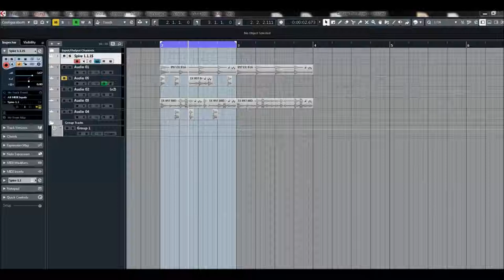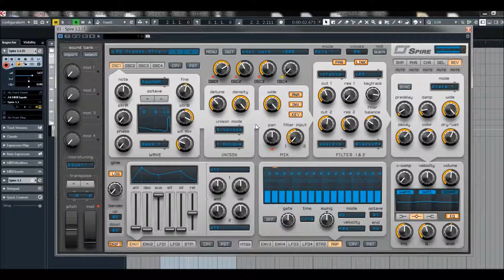Reveal Sound | Spire EXP | EDM Essentials Vol.3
9x unison voices on each oscillator

4x Macroses, 4x Envelopes, 4x LFOs with morphing shapes,
15x Matrix slots each of equipped with 2x sources and 4x targets

2x multimode filters with analogue and digital types of filtering

VERSATILE OSCILLATORS
4x multimode polymorphing oscillators

Presets Preview:
00:00 AR
00:47 SQ
01:57 Bass SQ
02:50 BA
03:15 LD
03:46 PL
04:10 SY
05:03 PD